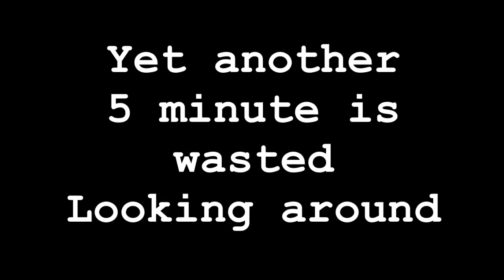Ambiguous Gaming [Left 4 Dead 2] Kokiri Forest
A playthrough of the custom map Kokiri Forest Left 4 Dead 2

Wished at least one of us played "The Ocarina of Time" before we did this map, got lost for quite some time but i cut it out to save you guys the torture .